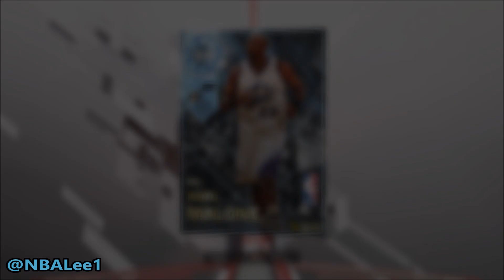Probamos KARL MALONE Diamante | NBA2K18